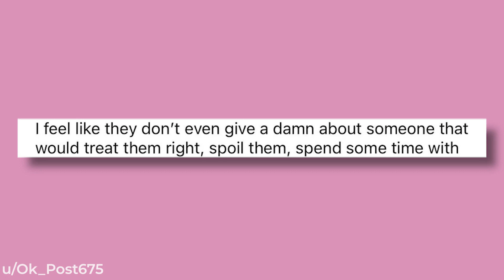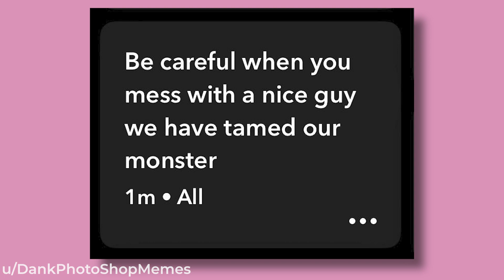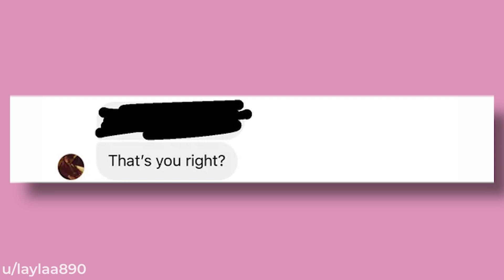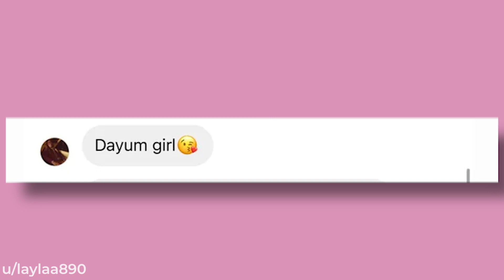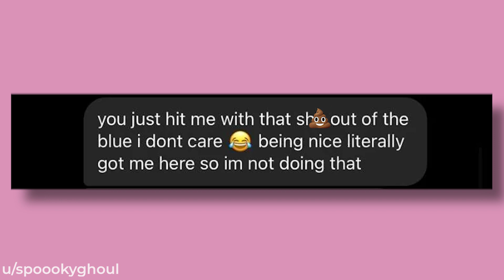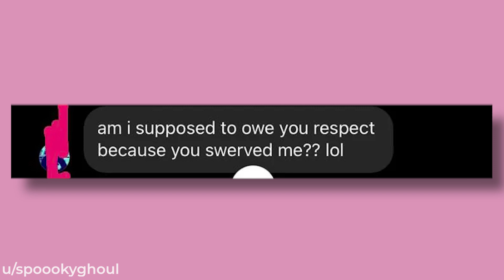r/NiceGuys Become A Red Flag To Lose Virginity | Niceguys Reddit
At MemeReads we narrate the most cringe, funny, and entertaining memes and stories from some of Reddit's best subreddits such as r/niceguys, r/revenge, r/aita, and much more! We take inspiration from channels which as as Emkay, Sorrow tv, and RSlash.

Title: r/ NiceGuys Become A Red Flag To Lose Virginity | Niceguys Reddit